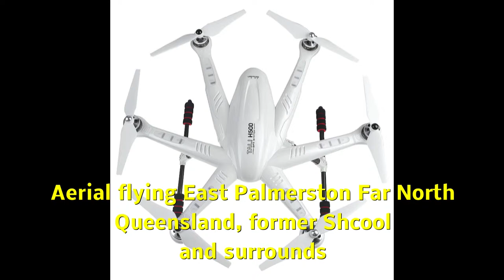East Palmerston Former School and Surrounds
Flight over the former East Palmerston School with a bit of surroundings.